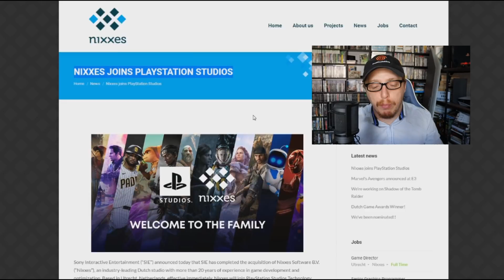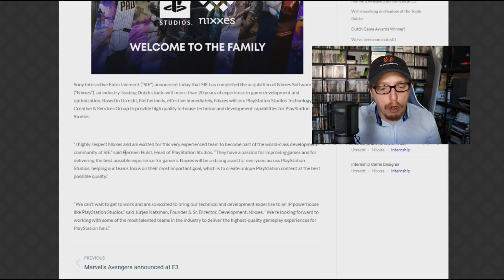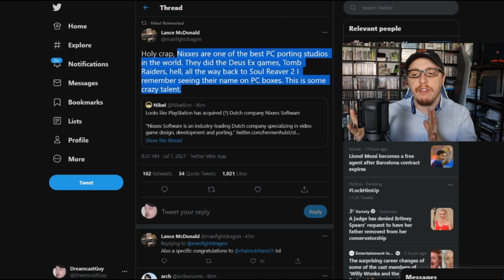PlayStation TRIES to Beat XBOX....With PC Games? - Nixxes PS5 Deal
Early this morning we got news that Sony has bought Nixxes in an effort to put more PlayStation games on PC. This is a REAL game changer but is this a positive shift? Lets talk about that!

Nixxes is a port-house and support studio with a long history working with Square Enix. Excited to announce that the talented Dutch studio Nixxes Software will be joining PlayStation Studios. It's a real pleasure to welcome a team with such deep technical expertise and vast experience to the Playstation family. Huge congrats to everyone Nixxes Software! In this video DreamcastGuy rants about the latest gaming news including the deal with Nixxes being bought by Sony and why this shows a long future ahead of PS4, PlayStation 4 Pro, PS5, and PlayStation 5 games coming to PC and hopefully in good condition! Exclusive games like God of War, Returnal, and Uncharted are likely headed there for easy profits and to take on the Xbox Series X and Microsoft with their deals like Bethesda and doom being so awesome on PC.
If you're looking forward to more PlayStation-to-PC ports, you're in luck, because that's almost certainly what this acquisition was designed to facilitate. Welcome!